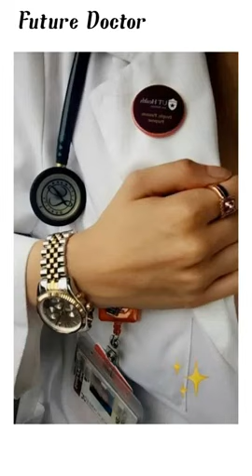White Coat😍😍 Doctor Motivational Video